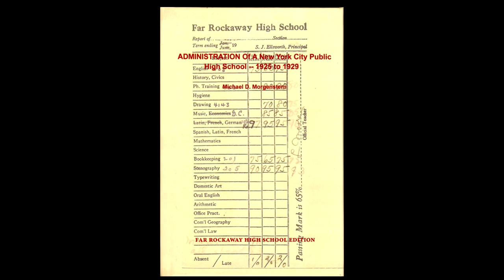Administration of a NYC Public High School -- 1925 to 1929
This book, written by Michael D. Morgenstern, details the practices and methods of Sanford J. Ellsworth, the founder and first principal of Far Rockaway High School.  During Ellsworth's 40 year reign and beyond, Far Rockaway High School became one of the preeminent learning institutions in all of New York City boasting 3 Nobel Prize winners among its many distinguished graduates.